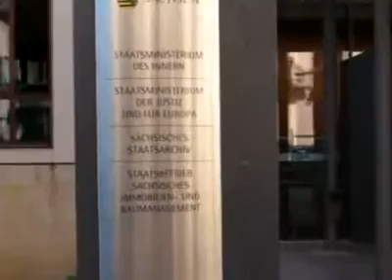Study Tour 2010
From July 3rd to 10th the Friedrich Naumann Foundation for Liberty invited a delegation of eight North Korean senior officials of the Worker's Party, the country's administration and further institutions to travel to Munich, Dresden and Berlin to explore German engineering, environmental city development and lifestyle. In November 2009 some of those specialists had already participated in a highly successful two-day workshop on "aspects of sustainable city development", organized by the foundation in Pyongyang, that had attracted great attention within the DPRK. For the third time since 2005 the Friedrich Naumann Foundation for Liberty's office in Seoul arranged a study tour to Germany for high ranking North Korean delegates.